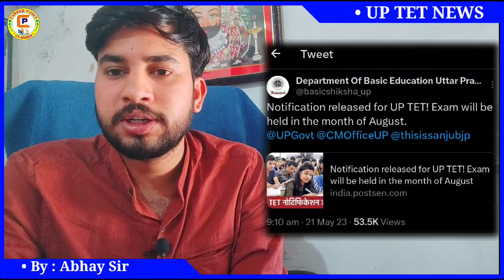UP TET 2023 NOTIFICATION | UP TET 2023 NEWS | UPTET NOTIFICATION NEWS | CAREER POINT CLASSES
💕 𝙞𝙩'𝙨 𝙉𝙤𝙩 𝙖 𝘾𝙝𝙖𝙣𝙣𝙚𝙡 𝙞𝙩'𝙨 𝙔𝙤𝙪𝙧 𝙁𝙖𝙢𝙞𝙡𝙮. 😊
( पढ़िए कहीं भी डेमो हमारे यहां लीजिए !! ) 😊
🔸𝐕𝐢𝐝𝐞𝐨 𝐓𝐢𝐭𝐥𝐞𝐬 : UP TET 2023 NOTIFICATION | UP TET 2023 NEWS | UPTET NOTIFICATION NEWS | CAREER POINT CLASSES

• 𝐆𝐤 & 𝐆𝐬 𝐛𝐲 : 𝙳𝚊𝚖𝚙𝚒 𝚂𝚒𝚛
• M𝐚𝐭𝐡 𝐛𝐲      : 𝙰𝚋𝚑𝚊𝚢 𝚂𝚒𝚛
• 𝐀𝐝𝐦𝐢𝐧𝐢𝐬𝐭𝐫𝐚𝐭𝐢𝐯𝐞 𝐛𝐲 : 𝙳𝚎𝚟𝚎𝚗𝚍𝚛𝚊 𝚁𝚊𝚓𝚙𝚞𝚝